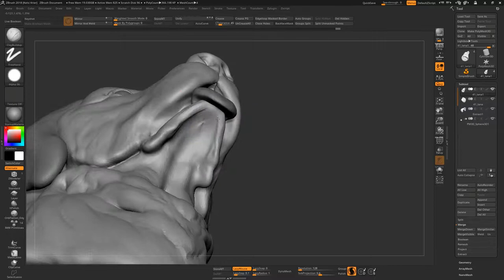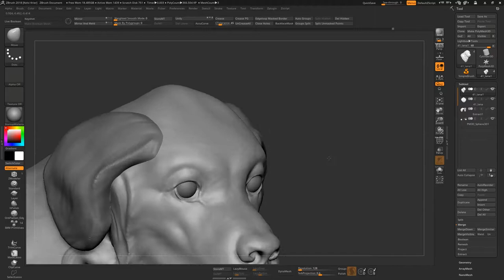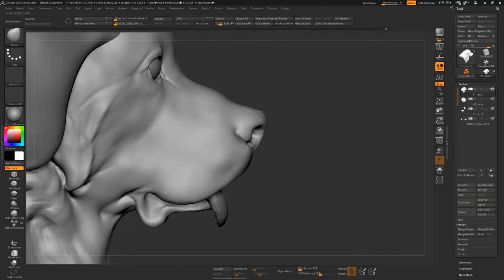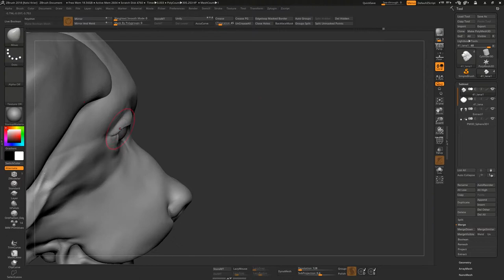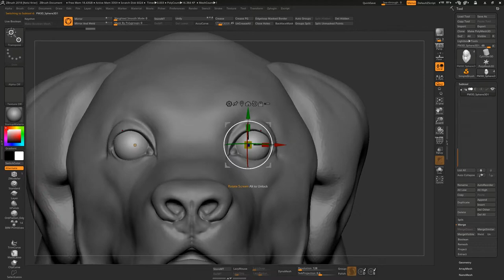Daily zbrush sketch timelapse: st bernard pt 2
Today's hour on this sculpt, trying to dial in correct anatomy and a better likeness